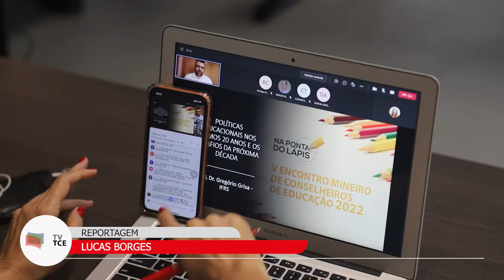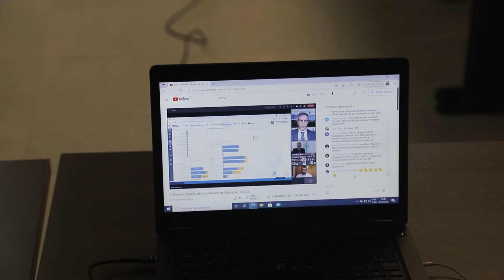TCE Noticia 101 V Encontro Mineiro de Conselheiros de Educação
O Tribunal de Contas do Estado de Minas Gerais - TCEMG realizou, de forma on-line, no dia 03/02 às 14h e no dia 04/02 às 10h, o “V Encontro Mineiro de Conselheiros de Educação”, que tem como principal objetivo contribuir para a formação de membros dos conselhos de educação, fortalecendo-os na perspectiva de consolidar a gestão democrática da educação.
O Encontro atende às recomendações da Resolução Atricon nº 03/2015, na qual foram estabelecidas dezenove diretrizes para atuação indutora e propositiva dos Tribunais de Contas na concretização dos instrumentos gerenciais da Lei 13.005/2014, que instituiu o Plano Nacional de Educação e seus desdobramentos.